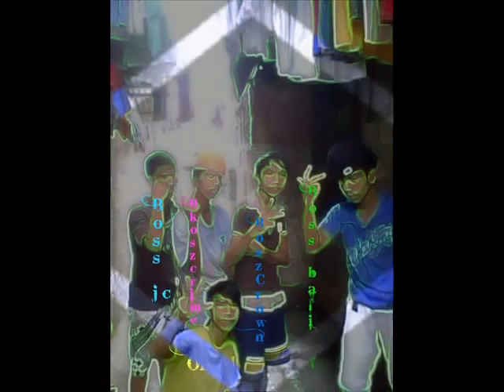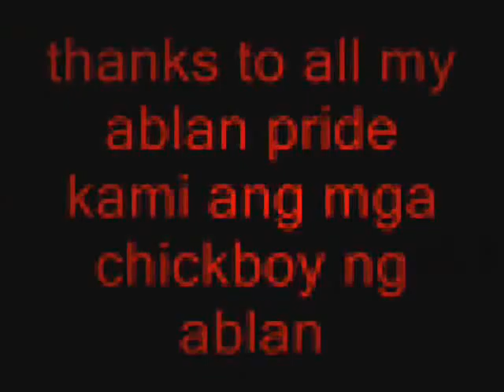Namimis kita Ablan pride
lhirico pride